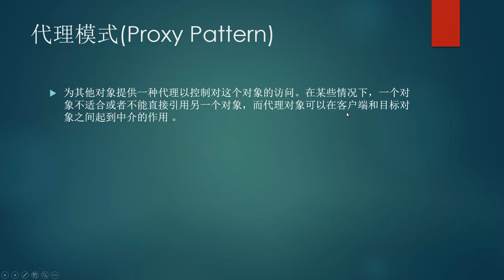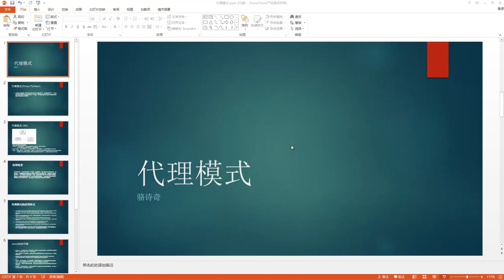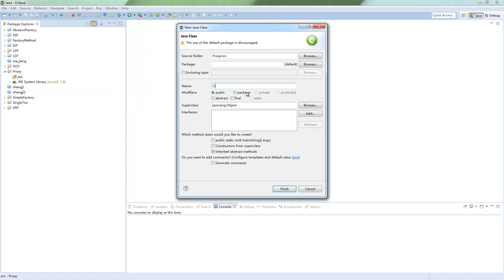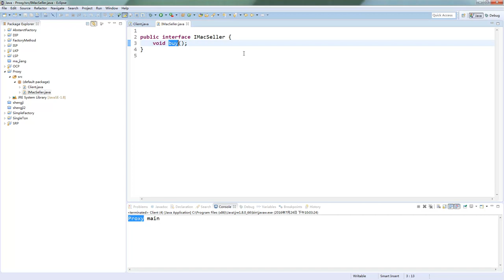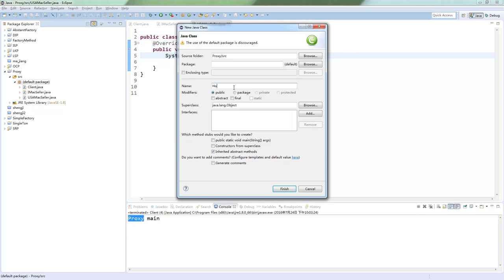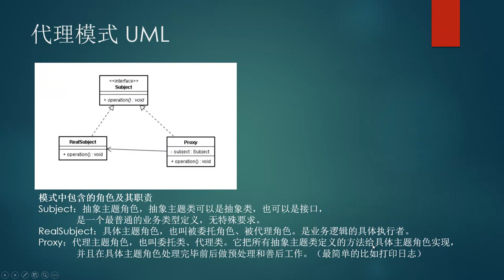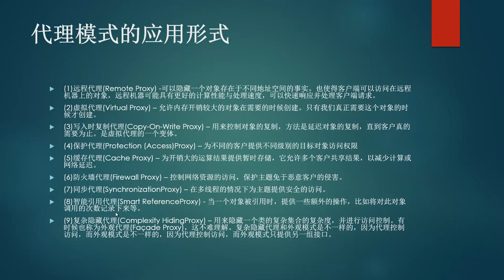设计模式15 设计模式之代理模式